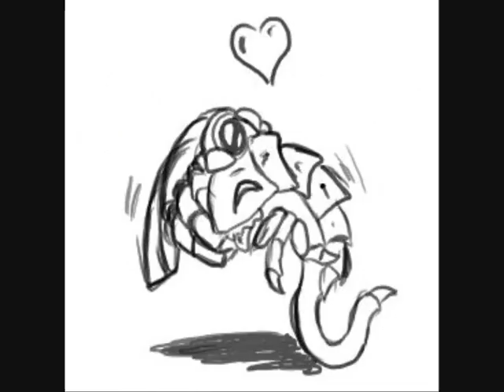Tyranid Tribute - Nom Nom Nom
Woo! My first video. A tribute to the Tyranids^^

This is something that I slapped together, inspired by Parry Gripp's cute Nom nom nom-video So I spent an hour searching for cute pics on Photobucket, Google and 1d4chan (Emperor help me!), and glued them together to make this little tribute to the Tyranids, who will OM NOM NOM the entire universe -^_^

Tyranids are copyright Games Workshop. All pictures belong to their original creators :)

August 14th '10 Edit: Wow, 10k views? Thanks a lot everyone!
July 9th '11 Edit: 25,000 views :D